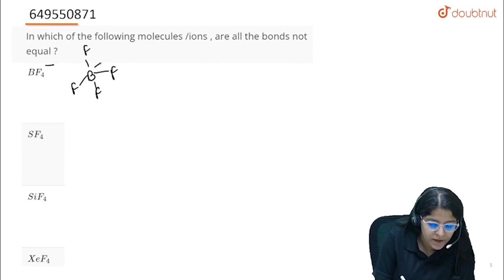In which of the following molecules /ions , are all the bonds not equal ? | CLASS 11 | CHEMICAL ...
In which of the following molecules /ions , are all the bonds not equal ?
Class: 11
Subject: CHEMISTRY
Chapter: CHEMICAL BONDING
Board:INTERNAL

👉 Have Any Query? Ask Us.